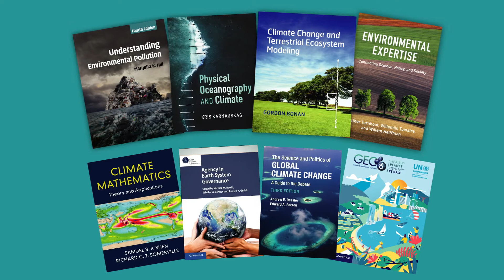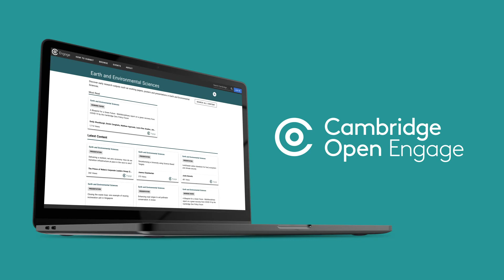Earth and Environmental Sciences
Cambridge University Press is a global publisher of Earth and Environmental Science products, covering all disciplines. Our list includes books for researchers, students, practitioners and the general public.

to discover more, including about how to publish with us!